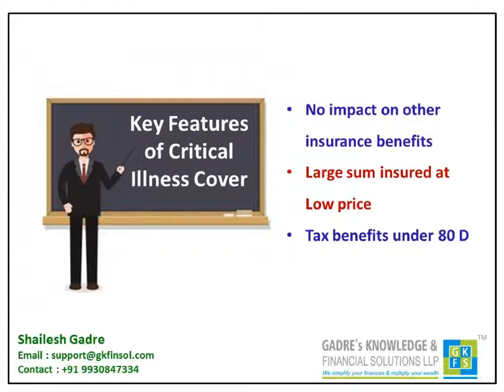Wealth protection plan (Critical illness )